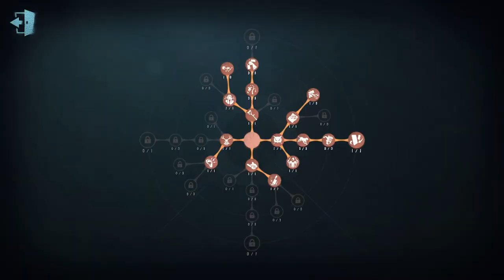#12 Wildling | Pro Player | China Server | Lakeside Village | Identity V